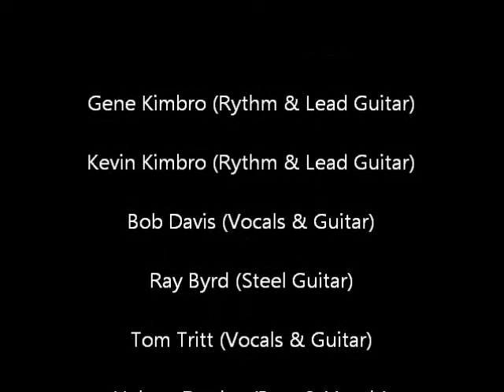The Country Classics Band Live At The Eau Gallie Founders Day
The Country Classics Band Playing some cover tunes in at a beautiful amphitheater in down town Eau Gallie, Florida.